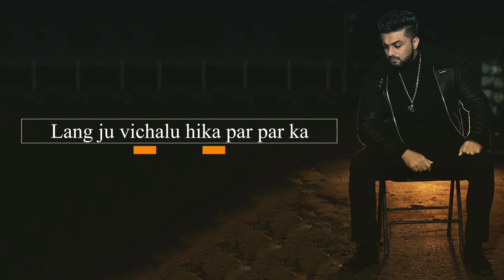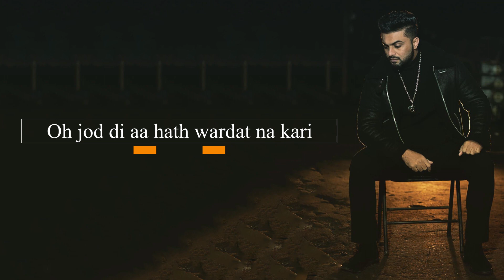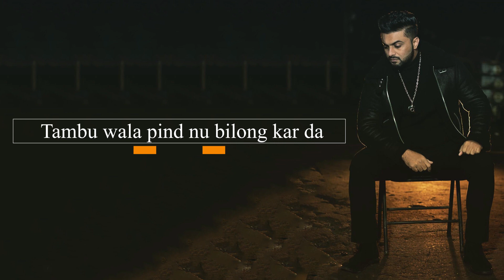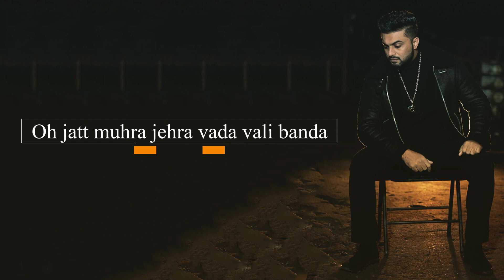Jatt Rule ( Song) | Aarsh benipal ft. Gurlej Akhtar | (LYRICAL Video)| Latest Punjabi Song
Lucifer Productions presents the lyrical video of 'Jatt Rule song of Aarsh Benipal.

Track Credits
Song: 'Jatt Rule
Singer: Aarsh Benipal  ft. Gurlej Akhtar.
Lyrics: Mani Reddu
Lyrical video: Tu Meri Jaan/Lucifer Productions
Connect with the artist: